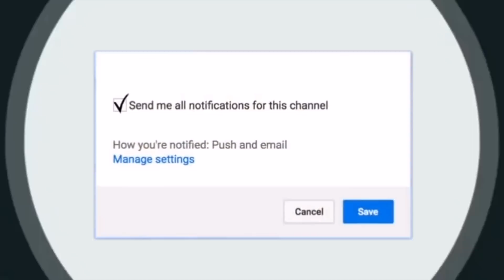Bodybuilding की Tablets और Injections के Side Effects क्या होते हैं | Dr.Education